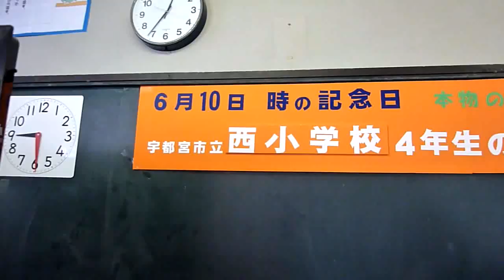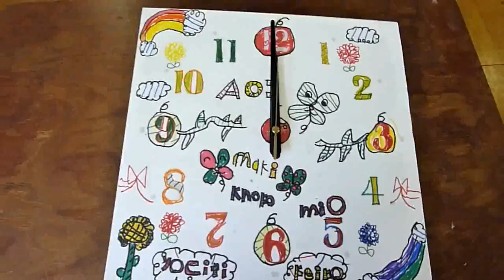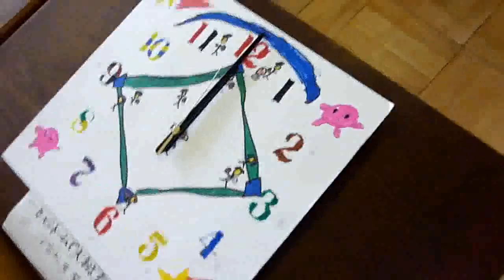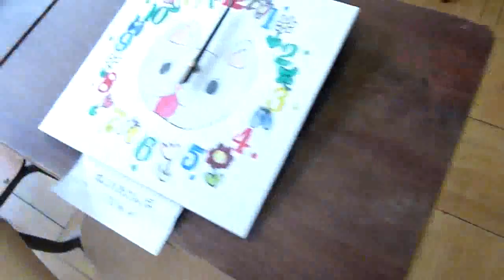時の記念日事業 10.06.07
平成２２年６月７日（月）今日は自分自身が組合員になっています宇都宮時計眼鏡貴金属組合主催の時の記念日（記念日は６月１０日です。学校の都合で変更）事業を行いました。内容は宇都宮市立西小学校４年生に掛時計の文字盤を描いていただき、機械（ムーブメント）の分解組み立てを行ってもらい、掛時計を完成させるものです。真岡市田町　佐藤和夫撮影